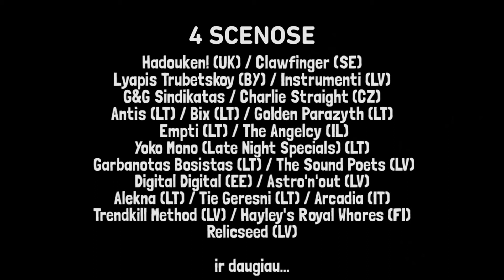GALAPAGAI 2013 Nissan Feel Free scenoje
Music and entertainment festival "Galapagai", 2013 August 2-3, Zarasai, Lithuania. In the Main stage will play: Hadouken!, Clawfinger, Charlie Straight, Instrumenti, Lyapis Trubetskoy, G&G Sindikatas, Antis and more...